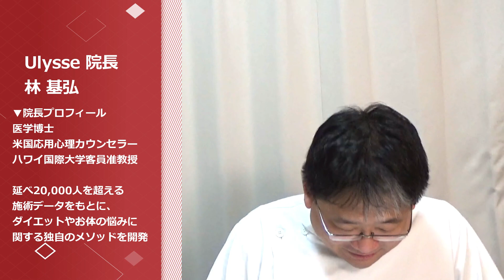衝撃事実！？二の腕のプルプルお肉は脂肪じゃなかった！？≪美容健康講座 第19回≫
◆お得情報◆
Premiumイヌトウキご購入お得情報は本文の最後にございますのでご覧ください。

■Ulyssesモテ瘦せちゃんねるって！？
延べ30,000人超の施術データを基に、お体の悩みやダイエットに関する情報を提供するYouTubeチャンネルです。
ダイエットは「なぜ痩せないか」よりも「なぜ太ったか」を徹底的に追究することが大切な近道と言えます！
エステに行っても成功しない方は、動画を見てもらえればその原因がわかるはずです！自然に痩せていく体質を身につけて、リバウンドしないダイエットをしましょう。
また、ここではエステや美容整形で使用される機械や技術も説明し、そこに潜んでいるリスクなどもお話しし、ご自身でご判断できるような情報をご提供しております。
絶対に痩せて幸せになろう！！

■脚やせ、美容整体、セルライトバスターシステムならUlysses -ユリシス-
【痛くなくその場で効果を実感できる！！】バキバキやボキボキをしない「痛くない」カイロプラクティックを主とした『Ulyssesメソッド』を駆使し、その場でスッキリと効果の実感できる根本施術を提供するため、スタッフ一同日々の研究と鍛錬に努めております。

また『Ulyssesメソッド』に加えて世界有数の痩身機器を導入し、他の追随を許さないオリジナルの脂肪撃退トリートメント『セルライトバスターシステム』と漢方サプリ『Premiumイヌトウキ』を研究開発。
痩身コンテスト２年連続グランプリを受賞するまでに至りました。

■東京・東新宿に【東京本院】を、大阪・肥後橋に【天空のサロン大阪分院】を構える施術院。
太る原因と言われる「心・身体・生活環境」を司る「脳の働き」を、会話や施術で得た様々な情報としてロジック化。
「痩せる脳」へ移行することに主眼をおいたアドバイスや研究をしており、世界中からお客様が来ていただけるようになりました！
当院にご興味ある方は、≪Hot Pepper Beauty≫などから初回体験施術をご予約下さいませ
院長大阪出張施術も毎月開催！！

▼脚やせ、美容整体、セルライトバスターシステムならUlysses -ユリシス-【東京新宿】

▼ブログを見る(アメブロ：無許可情報転用者多く停止中)

医学博士/米国応用心理カウンセラー/ハワイ国際大学客員准教授
太る原因と言われる「心・身体・生活環境」を司る「脳の働き」をカウンセリングや施術から得られるさまざまな情報から、「痩せる脳」への移行をアドバイス・施術することに主眼をおいた研究をしており、世界中からお客様が来ていただけるようになりました。
現在は、さらに医学的アプローチも導入し、研究が進んでおります。

【こんなお悩みの方にご来院いただいております】

■Premium イヌトウキのご購入につきまして
Ulyssesが8年かけて制作した腎臓ケア漢方サプリメント【Premiumイヌトウキ】のご紹介です。

このプレミアムサプリメントの詳しいご紹介は

ご購入ご希望の方は、上記ページよりご購入いただきますが
その際の「会員登録」などでお得なキャンペーンを以下の通り実施しておりますのでご覧ください。

【通販サイト開設キャンペーン】
①　新規会員登録（無料）し、Premiumイヌトウキをご購入していただいた方に、もれなく商品購入に使用できる『2000ポイント』を付与をいたします。
②　期間中、ご購入のたびに商品代金の5％分のポイントを付与いたします。
【キャンペーン期間：2021年5月31日のご注文まで】

※今後も『Ulyssesモテ瘦せちゃんねる』では、お得な情報やプレゼント企画などしてまいりますので